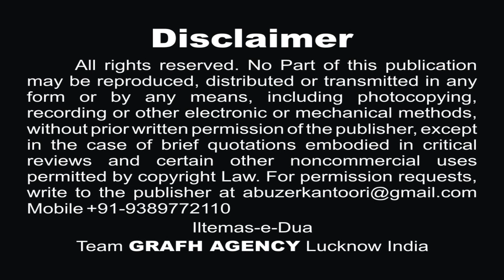Zulm Hara Hai Yahin Pe Sabr Ki Talwar Se | Azadar Azmi | Jashn Imam Sajjad | Husainia Quaima Khatoon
Zulm Hara Hai Yahin Pe Sabr Ki Talwar Se
Jashn Imam Sajjad
Poet : Janab Azadar Azmi India
Husainia Quaima Khatoon Lucknow
Jashn on the occasion of Birth Anniversary of Imam Sajjad
On : 1st January 2021
Venue :  Husainia Quaima Khatoon, Sajjad Bagh Colony, Lucknow
Sarparast : Dr. Asad Abbas, Syed Hasan Abbas (Zubi)
Organized By : Saif Abbas, Askari Abbas, Ali Abbas
Global Released & Copyright : Grafh Agency Lucknow

Nizamat : Janab Nadeem Najafi Saheb
Shayer :
Janab Abid Sallamahu
Janab Waiz Sallamahu
Janab Zaman Sallamahu
Janab Yasir Sallamahu
Janab Ammar Sallamahu
Janab Wali Sallamahu
Janab Fazal Sallamahu
Janab Nabeel Sallamahu
Janab Huzaifa Sallamahu
Janab Raza Abbas Sallamahu
Janab Nadeem Najafi Saheb
Janab Yasir Abbas Saheb
Janab Jena Zafrabadi Saheb
Janab Saleem Balrampuri Saheb
Janab Azadar Azmi Saheb
Janab Waqar Sultanpuri Saheb

Our Branch Office :
GRAFH AGENCY

Presented By : Mohd. Asghar Kintoori & Karrar Haider Jaan Jarwali
Cameraman : Rahul Singh Chauhan, Mehdi Haider
Camera Asstt. : Bilal Husain, Mehdi Hasan "Sonu", Shauzab Zaidi, Meesam
Production Manager : Mahtab Husain & Mahmood Rizvi
Video Editor : M. Abuzer Kintoori

Our Branch Office :
GRAFH AGENCY

Graphic Designer : Murtuza K. Bhurani, Syed Yasir Husain